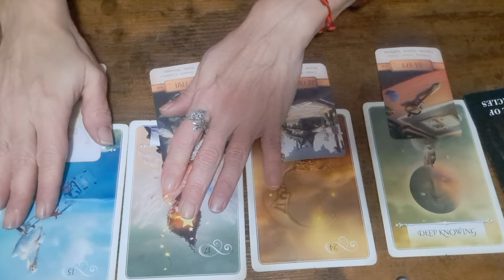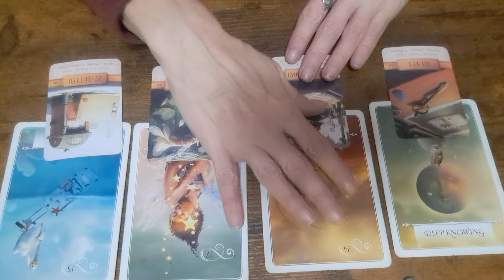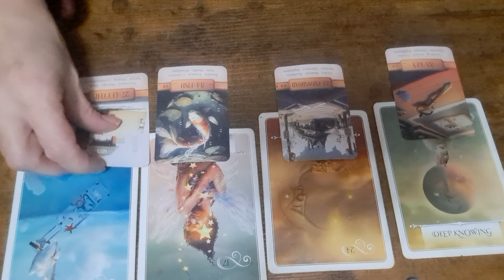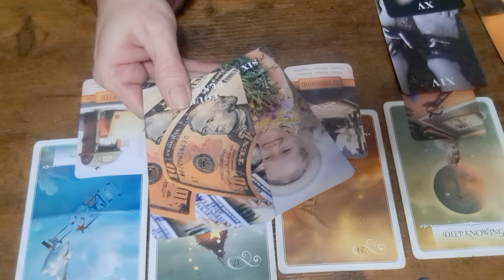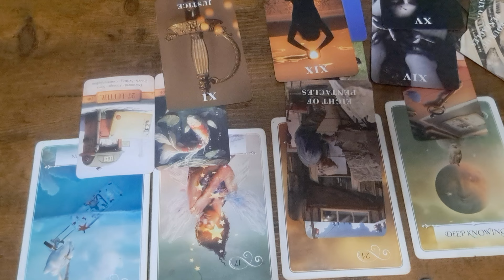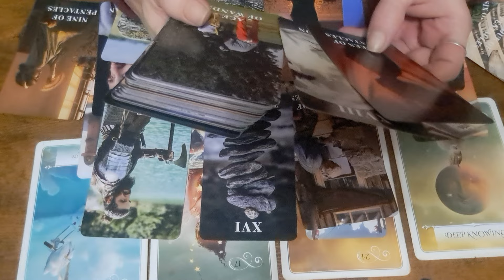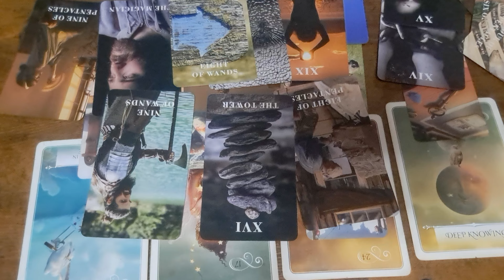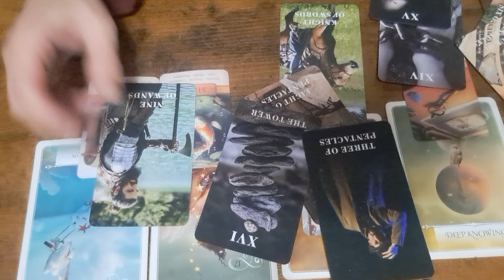Sagittarius the answer you've been looking for is happening suddenly!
Decks used
Timing Oracle
Clarity Tarot